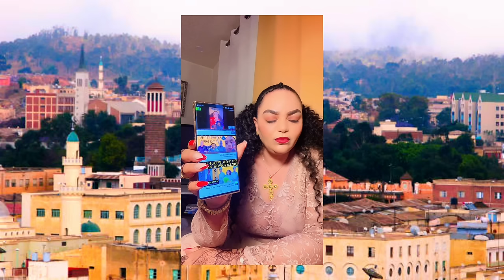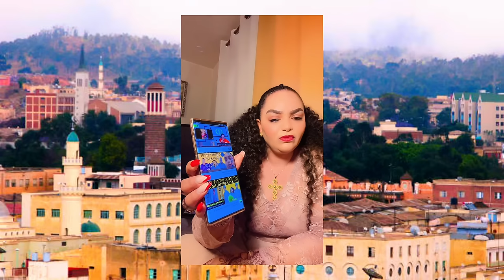ህዝቢ መጻወቲ ስርዓት ኣልቦ ኮይኑ የሕዝን🤔🤔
ሀይይይይ ደቂ🇪🇷 ኤረይ ሽኮሪናታት ሞኒካዊት ሓራካዊት እበሃል። እንቛዕ ናብ ቻነለይ ብደሓን መጻእኹም። ከም ወትሩ ድማ ሃናጺ ሓሳባት፣
ርኢቶታትን ነቀፌታትን ከምዝቅበል እንዳሓበርኩ፣ ብሰላም እሰናበተኩም፣ የቀንየለይ።
Hey Deki Erey, This is Monicawit Harakawit. I am glad to share that I am open for any helpful ) useful cricts, feedback as well as motivational advices. Thank you and love you all.